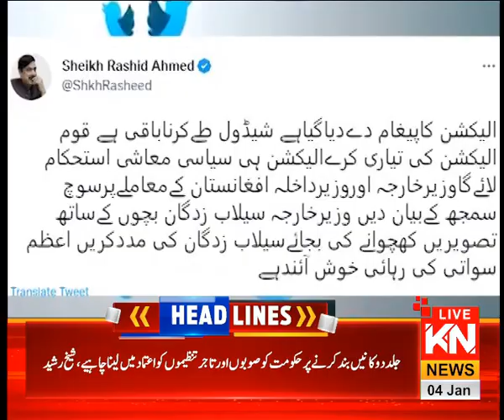11:00 AM News Headlines | Kohenoor News Pakistan